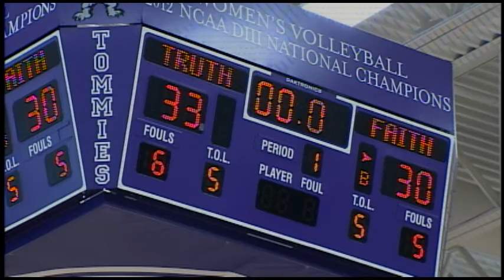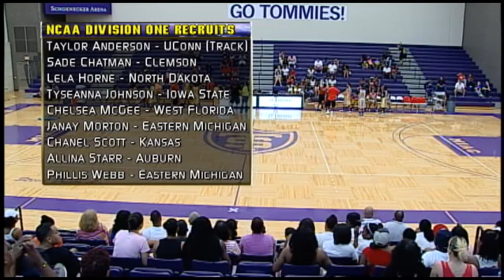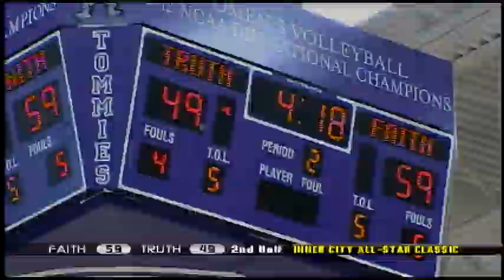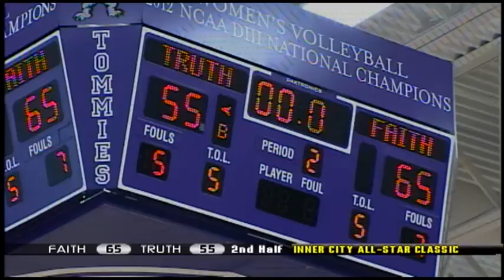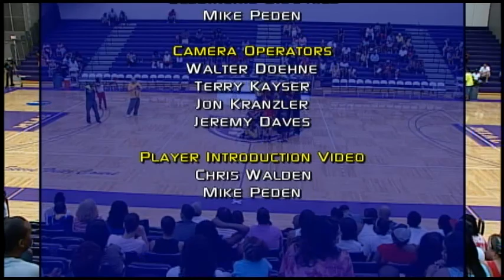2013 Inner City All-Star Classic Basketball Showcase - Girls' Game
Held at the Schoenecker Arena - University of St. Thomas, Saint Paul, Minnesota, the All-Star Classic is an exhibition and celebration of the best basketball talent from the inner city schools of the twin cities metro area. Organized by Derek Reuben, the event provides an opportunity for the community to rally around the young athletes as they prepare to go off to college, and for past participants to return and show support.